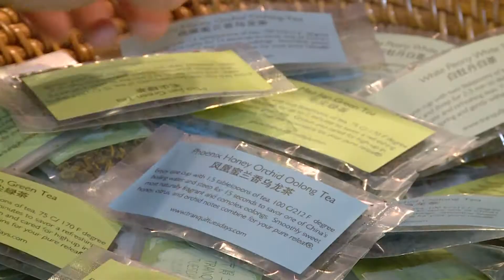Charlene Wang's Tranquil Tuesdays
AsiaStore is celebrating Asian Pacific American Month by showcasing Asian American designers and their handicrafts. Among these featured designers is Charlene Wang, the founder of the part tea company, part social enterprise brand Tranquil Tuesdays. SinoVision Journal reporter Lani Nelson brings you the story.